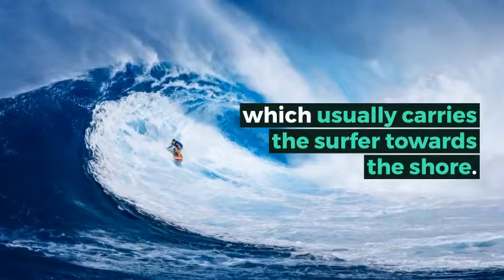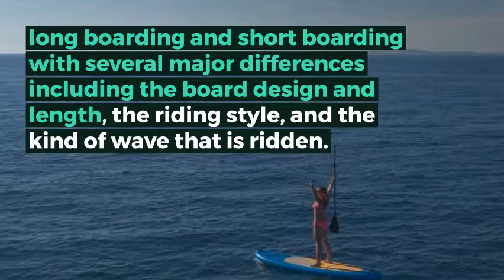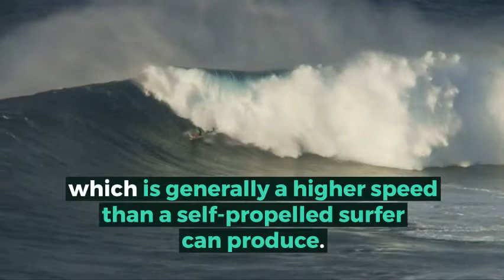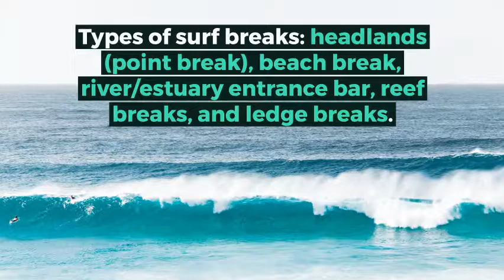3 Minutes about Surfing, Everything you need to know about Surfing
Surfing is a surface water sport in which the wave rider, referred to as a surfer, rides on the forward or deep face of a moving wave, which usually carries the surfer towards the shore. Waves suitable for surfing are primarily found in the ocean, but can also be found in lakes or rivers in the form of a standing wave or tidal bore. However, surfers can also utilize artificial waves such as those from boat wakes and the waves created in artificial wave pools.

Origins and history
For hundreds of years, surfing was a central part of ancient Polynesian culture. Surfing may have first been observed by British explorers at Tahiti in 1767. Samuel Wallis and the crew members of HMS Dolphin who were the first Britons to visit the island in June of that year. Another candidate is the botanist Joseph Banks being part of the first voyage of James Cook on HMS Endeavour, who arrived on Tahiti on 10 April 1769. Lieutenant James King was the first person to write about the art of surfing on Hawaii when he was completing the journals of Captain James Cook upon Cook's death in 1779.

When Mark Twain visited Hawaii in 1866 he wrote,

    In one place we came upon a large company of naked natives, of both sexes and all ages, amusing themselves with the national pastime of surf-bathing.
Surfers and surf culture
Surfers represent a diverse culture based on riding the waves. Some people practice surfing as a recreational activity while others make it the central focus of their lives. Surfing culture is most dominant in Hawaii and California because these two states offer the best surfing conditions. However, waves can be found wherever there is coastline, and a tight-knit yet far-reaching subculture of surfers has emerged throughout America. Some historical markers of the culture included the woodie, the station wagon used to carry surfers' boards, as well as boardshorts, the long swim shorts typically worn while surfing. Surfers also wear wetsuits in colder regions.

Equipment
Surfing can be done on various equipment, including surfboards, longboards, Stand Up Paddle boards (SUP's), bodyboards, wave skis, skimboards, kneeboards, surf mats and macca's trays. Surfboards were originally made of solid wood and were large and heavy (often up to 12 ft or 3.7 m long and 150 lb or 68 kg). Lighter balsa wood surfboards (first made in the late 1940s and early 1950s) were a significant improvement, not only in portability, but also in increasing maneuverability.